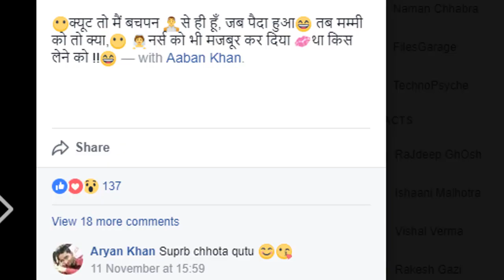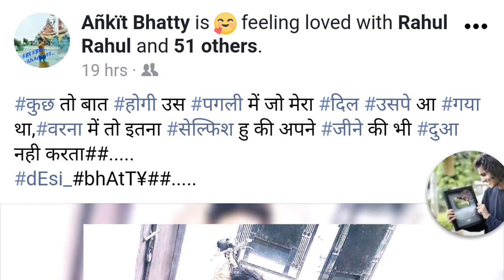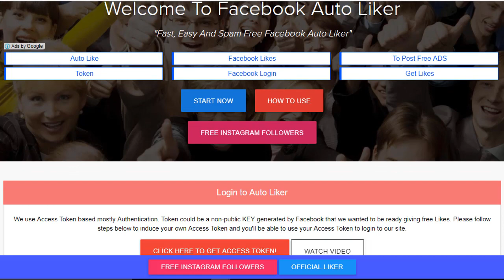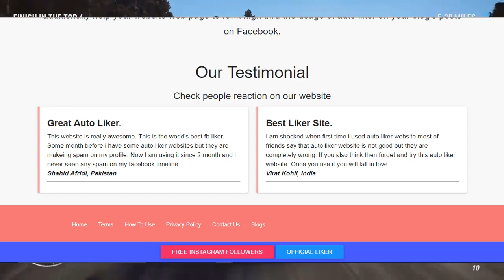5000 LIKES ON YOUR PHOTO! Auto Likers? LIKES KA BHOOT Feat. Kamlesh Sulochan | RANTED EPISODE 3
Hey Guys! Sorry for the long break i took, here is the RANTED Episode 3 where we will be talking about the Scam by Auto Likers and some legends of Indian Facebook so let's rant them!

GAME - NFS PAYBACK

VIDEO COVERS:
INDIAN FACEBOOK
FACEBOOK ROAST
FUNNY VIDEO
FACEBOOK CANCER
LEGENDS OF FACEBOOK
KAMLESH SULOCHAN
KAMLESH SOLUTION
Facebook Auto Liker
Auto Liker 2017 Hindi

Are we friends on Facebook? (I am always active, almost)
(C)2017 | Naman Chhabra